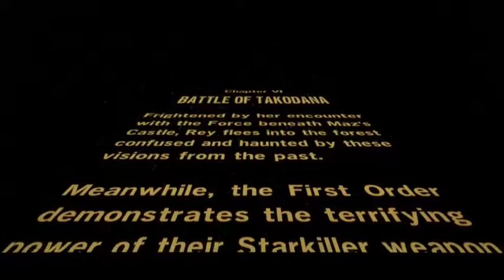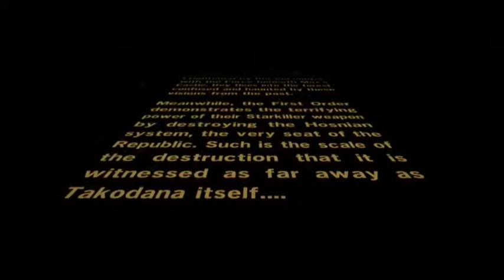LEGO Star Wars The Force Awakens Gaming Walkthrough part 7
Welcome to another epic episode of Lego Star Wars the force awakens. We are at the outside of Maz's Castle where we continue the story to chapter 6. We ran off into trouble with the battle of Takodana fighting against clone army and flame troopers. We have saw that the black sith have force Rey in her sleep and taking her away. We met up with C3PO and Leia at the up aboard.